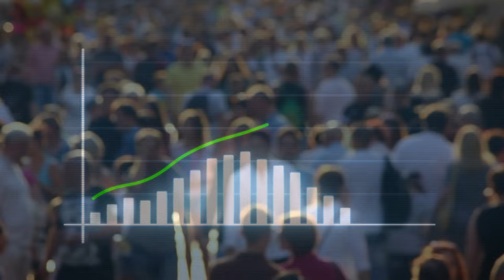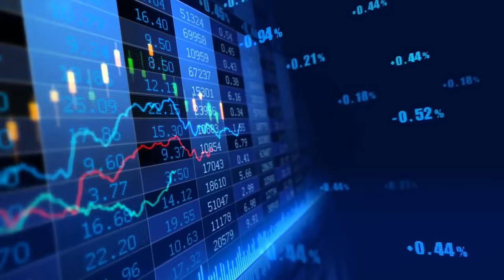Corporate AV of THE EMPIRE BAY | The Empire Bay Hotel and Resort property ltd.| Chorka Communication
Corporate AV of THE EMPIRE BAY
Client : The Empire Bay Hotel and Resort property ltd.
Creative Agency : Chorka Communications